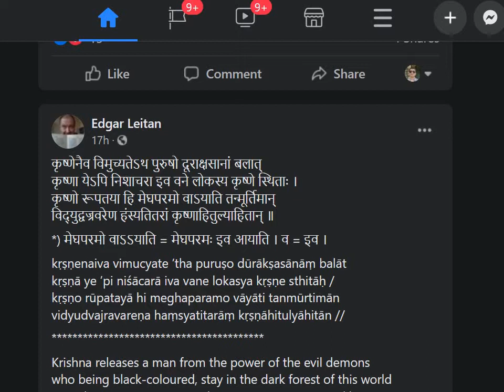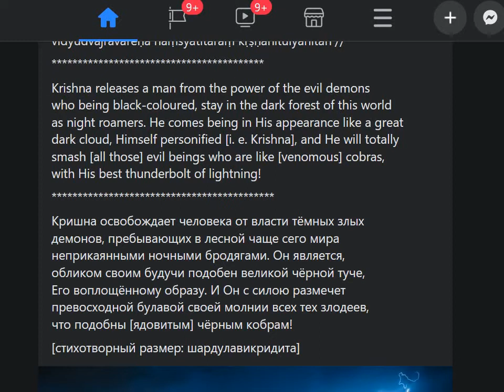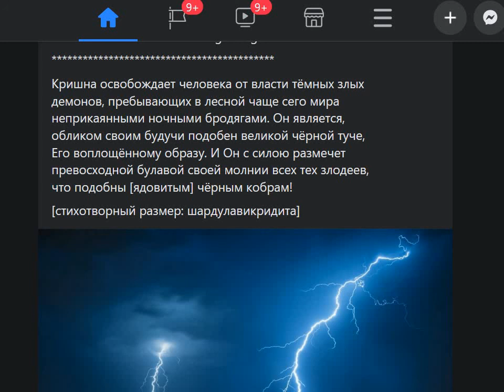Krishna Smashes Nocturnal Demons With the Thunderbolt | Edgar Leitan